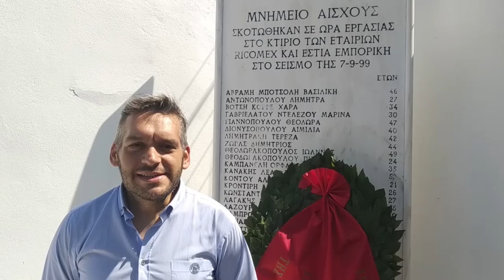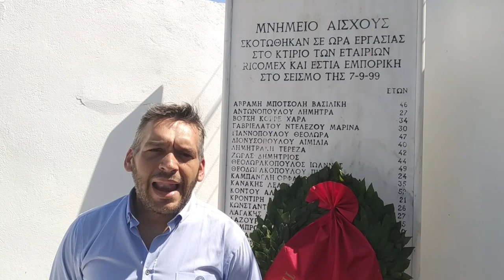ΔΗΛΩΣΗ Γ.ΤΑΤΣΗ ΣΤΟ ΜΝΗΜΕΙΟ ΤΩΝ ΝΕΚΡΩΝ ΤΗΣ RICOMEX ΑΠΟ ΤΟΝ ΣΕΙΣΜΟ ΤΟΥ 1999